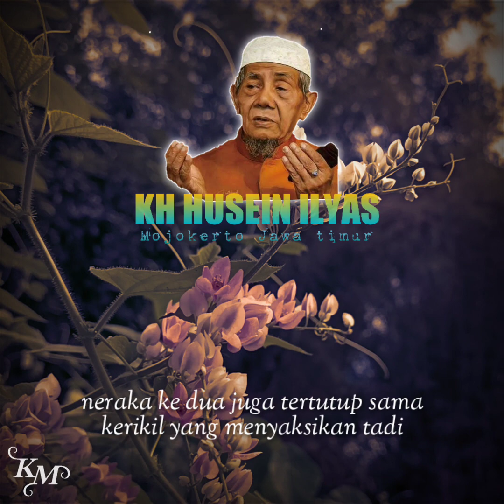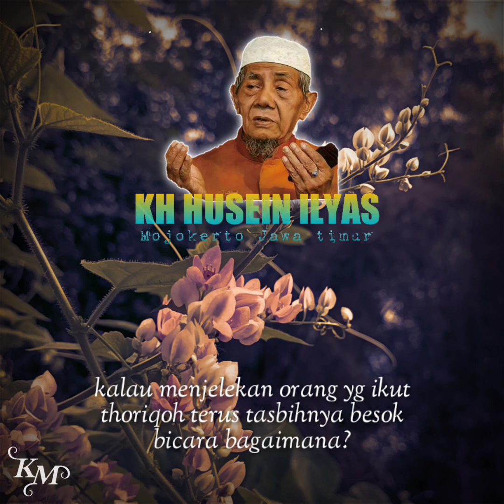keutamaan wirid menggunakan tasbih ❗batu kerikil yg ditanam di Arafah KH Husein Ilyas Mojokerto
Alhamdulillahirobbil'alamin
Semoga Bermanfaat 🤲

Mohon maaf apabila ada kesalahan di dalam menerjemah teks ke dalam bahasa Indonesia 🙏
mohon dikoreksi 🙏